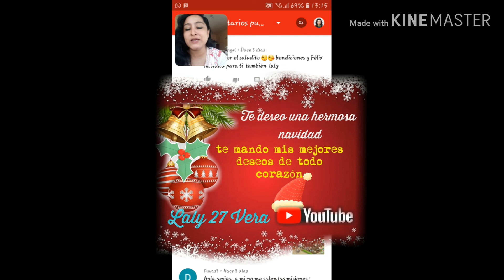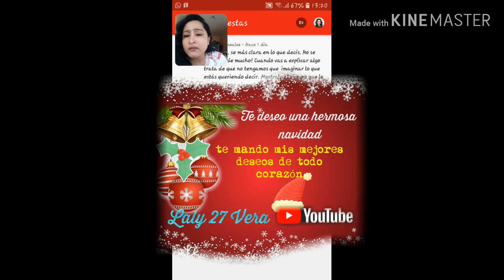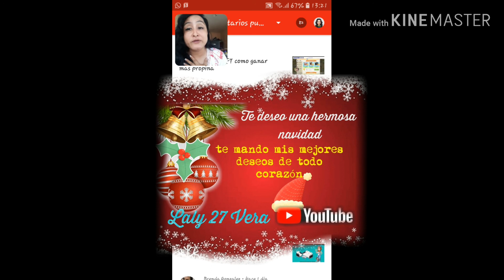Ya terminó el maratón mal mal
Uy que mal bajamos de Liga